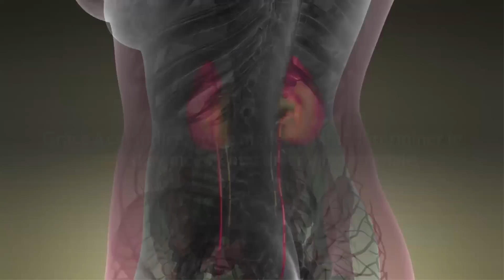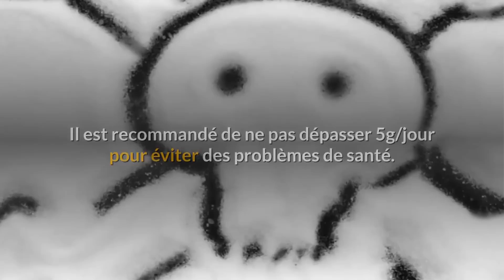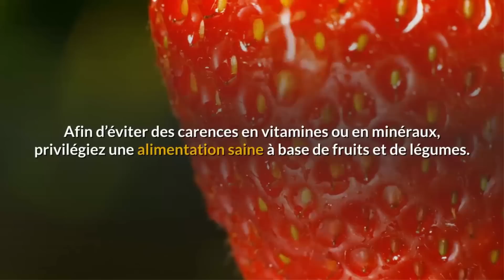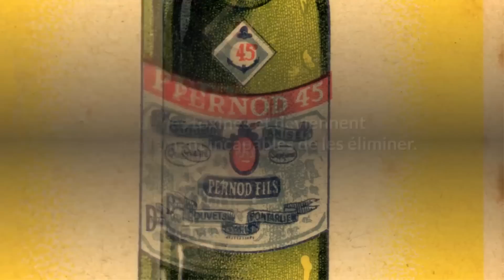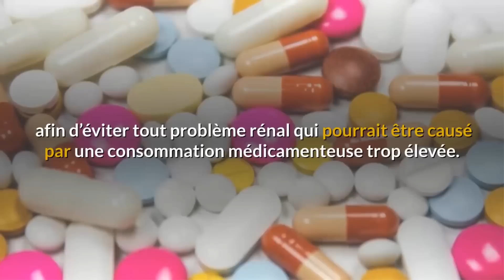10 mauvaises habitudes qui peuvent gravement nuire à vos reins